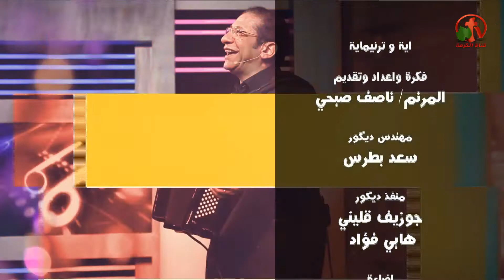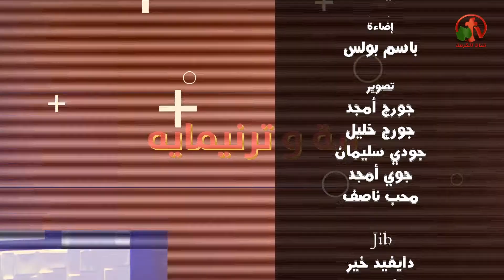إله أمانة لا جور فيه. صديق وعادل هو (تث 4:32) - آية وترنيماية - Alkarma tv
Verse and Tarimayah - Alkarma tv